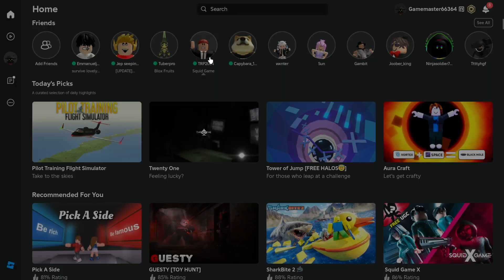i have an inkling you might enjoy this video